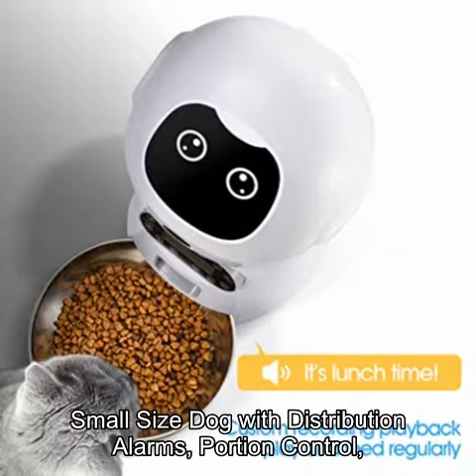Keprix Automatic Cat Feeder Dog Feeder 118oz for Cat and Small Size Dog with Distribution Alarms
Keprix Automatic Cat Feeder Dog Feeder 118oz for Cat and Small Size Dog with Distribution Alarms, Portion Control, Voice Recorder, Programmable Timer for up to 4 Meals per Day

Respects,